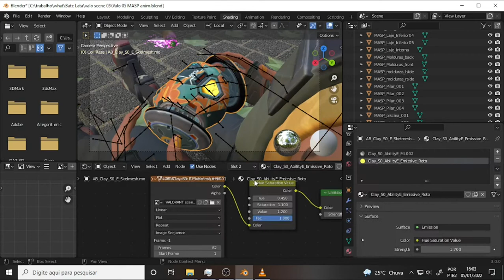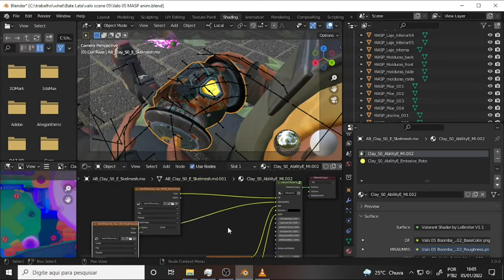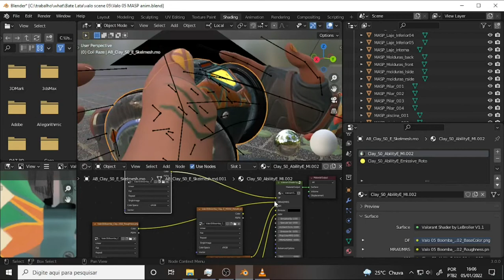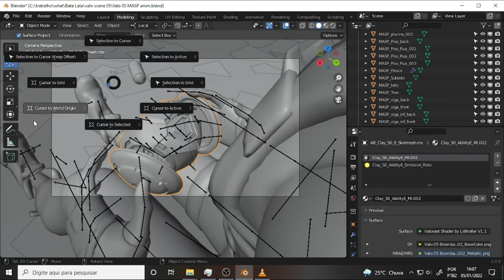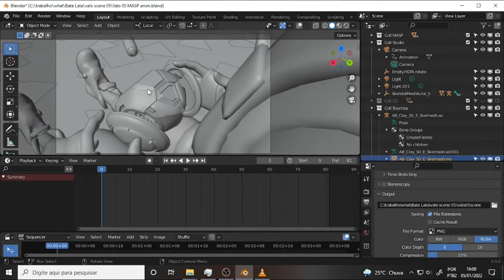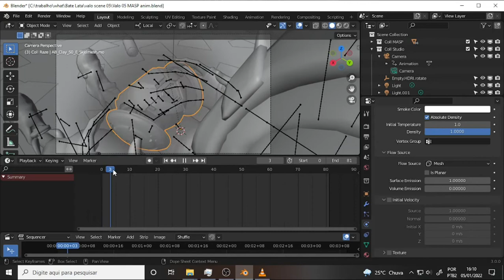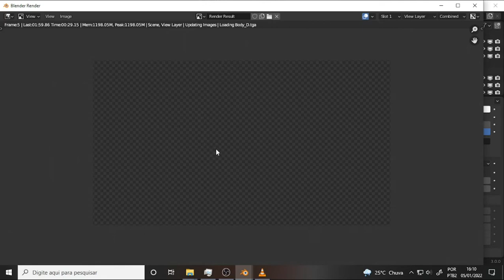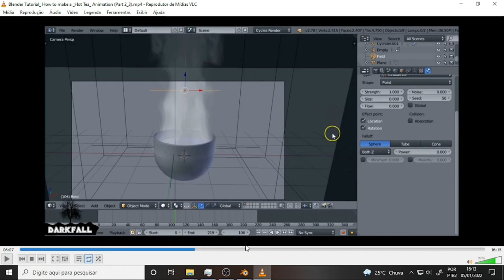what BATE LATA 259 Burned in Blender